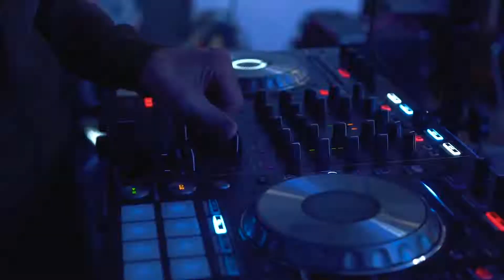"İlin Tələbəsi" adlı tədbirimiz 1 dəqiqəlik videoda